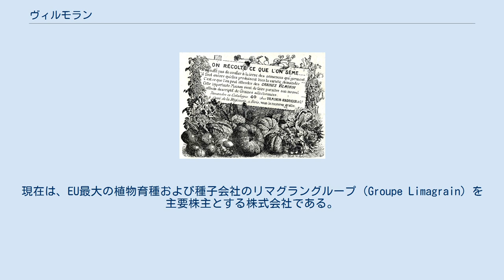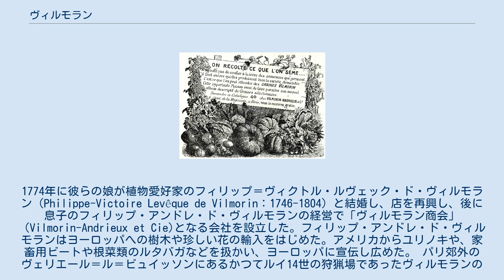ヴィルモラン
Le Miroir (1914)に掲載された広告 Plate 30 Album Vilmorin (1879) ヴィルモラン（Vilmorin & Cie）は、フランスの種子会社であり、ほぼ2世紀にわたって、一族で経営されてきた老舗企業である。
現在は、EU最大の植物育種および種子会社のリマグラングループ（Groupe Limagrain）を主要株主とする株式会社である。
ペイ・ド・ラ・ロワール地域圏のLa Ménitréに本部を置く。
ユーロネクスト・パリ上場企業（Euronext: RIN ）。
 1743年にクロード・ヴィルモランと夫で、国王ルイ15世に種子を納入していた植物学者のピエール・アンドリューによってパリ1区のメジッスリー通りに種子商店が開かれたのに始まる。
1774年に彼らの娘が植物愛好家のフィリップ＝ヴィクトル・ルヴェック・ド・ヴィルモラン（Philippe-Victoire Levêque de Vilmorin：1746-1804）と結婚し、店を再興し、後に息子のフィリップ・アンドレ・ド・ヴィルモランの経営で「ヴィルモラン商会」（Vilmorin-Andrieux et Cie)となる会社を設立した。フィリップ・アンドレ・ド・ヴィルモランはヨーロッパへの樹木や珍しい花の輸入をはじめた。アメリカからユリノキや、家畜用ビートや根菜類のルタバガなどを扱かい、ヨーロッパに宣伝し広めた。 パリ郊外のヴェリエール＝ル＝ビュイッソンにあるかつてルイ14世の狩猟場であったヴィルモランの屋敷は、植物園、樹木園として有名になり、ヴィルモランの本社になり、経営は子孫に引き継がれた。その中の一人、ルイ・ド・ヴィルモラン（Louis de Vilmorin：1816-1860）は1856年に『テーブルビート（ルートビート）の新種作成の記録と植物の遺伝の考察』（"Note on the Creation of a New Race of Beetroot and Considerations on Heredity in Plants,"）を出版し、近代的な種苗産業の理論的な基礎となった。
初期のヴィルモランの経営者たちは多くの植物学の記事の出版を行った。
 1972年にRené Hodéeに買収され、1975年にリマグラン・グループに売却され、1986年に名称が Vilmorin-Andrieux から Vilmorin SAに変更された。
 2016年、ヴィルモランと同じリマグラングループに属する、日本のみかど協和株式会社と新たなビジネスユニット「Vilmorin-MKS」を結成した